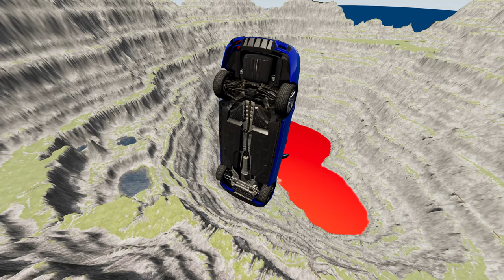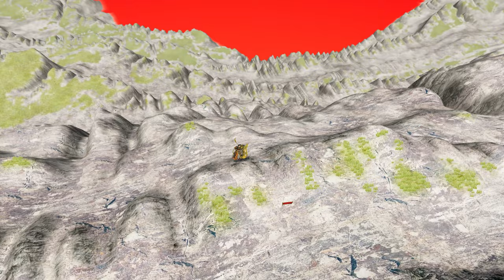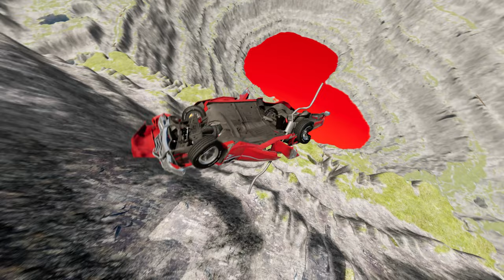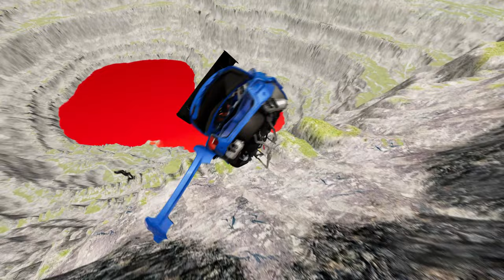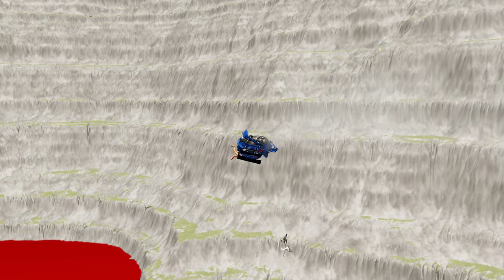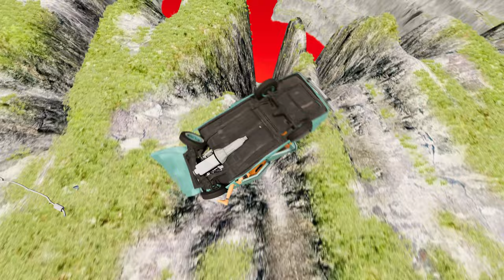Leap of Death Car Challenge BeamNG.drive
Get ready for an adrenaline-fueled ride like no other as we take on the ultimate challenge in BeamNG.drive - the Leap of Death Car Challenge! This death-defying race will push both drivers and cars to their absolute limits, with heart-stopping jumps, treacherous obstacles, and spine-tingling crashes. Join us as we showcase this intense and highly realistic driving simulator, where every move and decision counts. With realistic physics and stunning graphics, this game will leave you on the edge of your seat as we attempt to conquer the impossible. Can our skilled drivers make it to the finish line or will they meet their fate in a fiery crash? Tune in now to find out and witness the heart-racing action in BeamNG.drive's Leap of Death Car Challenge!